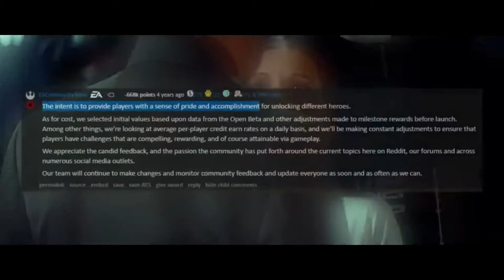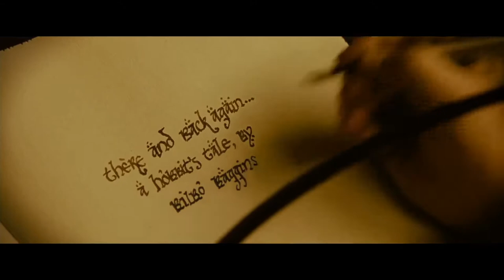Mauler Rant story convenience TFA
Mauler's rather long rant on the poisonious story writing drug that we call convenience, where and then and then and then story parts are smooth brained.